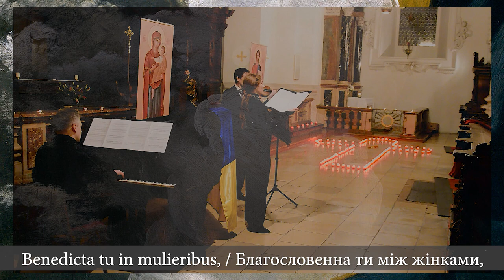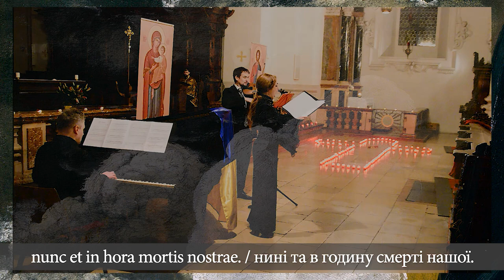"Ave Maria - Радуйся, Маріє", Jean-Marie-Joseph Boumard (18..–1907)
Jean-Marie-Joseph Boumard (18..–1907)
Ave Maria - Радуйся, Маріє (ca.1886)
Inna SAVCHENKO | voice
Anton ZINCHYN | violin
Oleksandr Popow | piano
Fragments of Paintings (Public domain):
Diego Velázquez (1599 – 1660) and Giambattista Tiepolo (1696 – 1770)
MusicVisualART | Video-editing 2023, Austria/Ukraine:
Action «Light a candle of remembrance» / Акція «Запали свічку пам’яті»
з нагоди 90-ї річниці Голодомору 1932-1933 рр.
Alter Dom - Ignatiuskirche - Diözese Linz
Ukrainische Griechisch-Katholische Gemeinde St. Josaphat
Ave Maria, gratia plena,
Dominus tecum.
nunc et in hora mortis nostrae. Amen.
Радуйся, Маріє, благодаті повна,
Господь з Тобою.
Благословенна ти між жінками,
і благословенний плід лона твого, Ісус.
Свята Маріє, Мати Божа,
молись за нас, грішних,
нині та в годину смерті нашої. Амінь.
Every last Saturday of November, Ukraine celebrates the day of commemoration of all those compatriots who were killed by the Soviet-moskow regime in the cruellest way – by starvation.

90 years have passed since one of the greatest crimes in the history of mankind – mass extermination of Ukrainians through starvation. Unfortunately, the consequences of those torturers still live today in the idea of our destruction.

On this day, all Ukrainians in the world will remember the victims of the famine and political repressions.

Thousands of memory candles will be lit in homes as a symbol of indomitability because memory has no limits. Discuss this tragedy in the family circle, keep the memory of the past, and support traditions in the present.
@TUKA-Lesja Ukrainka